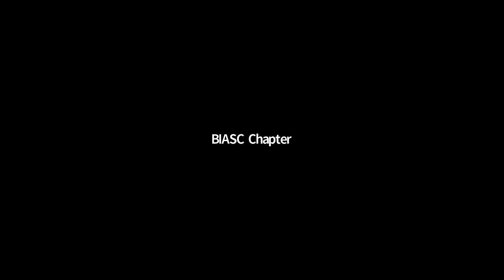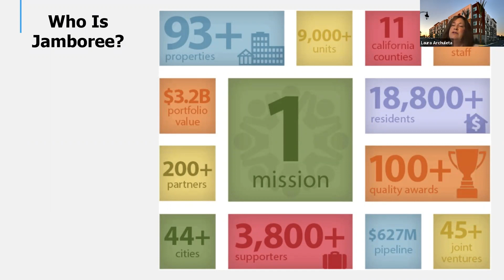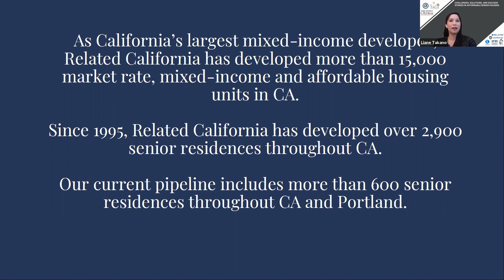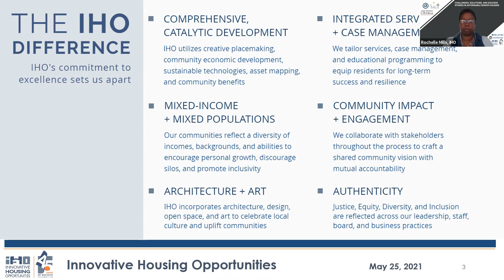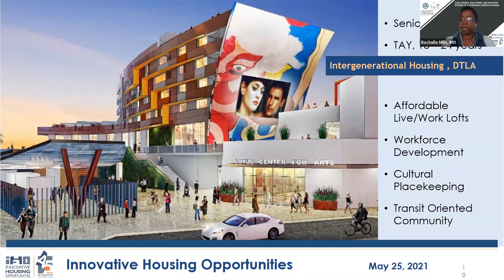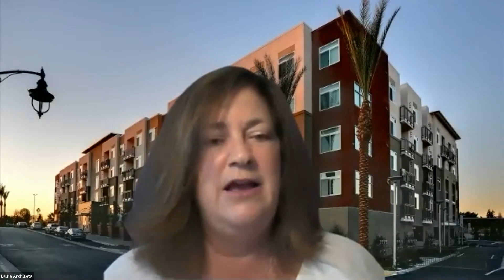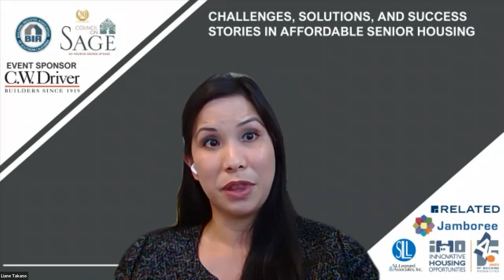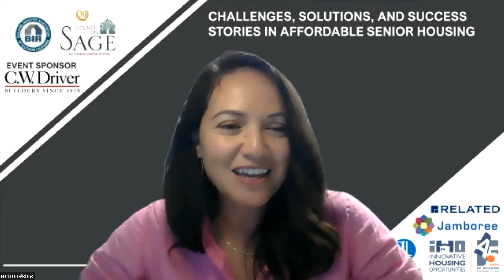BIASC Council on SAGE Affordable Senior Housing Panel: Challenges, Solutions & Success Stories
Join BIASC's Council on SAGE for our Affordable Senior Housing Panel, an informative webinar featuring expert panel speakers from Jamboree Housing, Innovative Housing Opportunities, and Related California Affordable, with our moderator from S.L. Leonard & Associates.